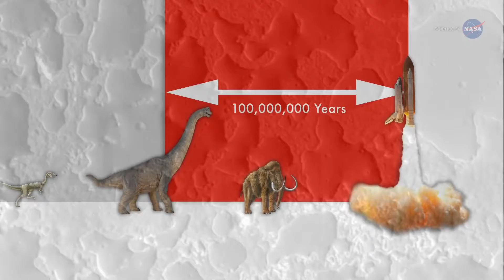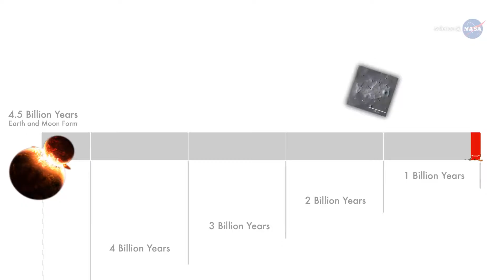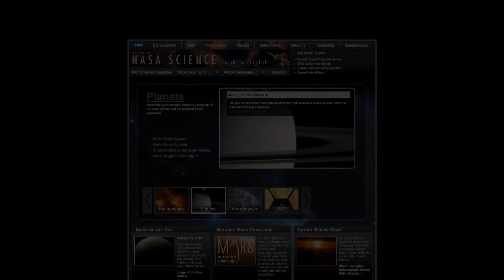Young Volcanoes on the Moon - Science at NASA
The geology of the Moon (sometimes called selenology, although the latter term can refer more generally to "lunar science") is quite different from that of Earth. The Moon lacks a significant atmosphere, which eliminates erosion due to weather; it does not have any form of plate tectonics, it has a lower gravity, and because of its small size, it cooled more rapidly. The complex geomorphology of the lunar surface has been formed by a combination of processes, especially impact cratering and volcanism. The Moon is a differentiated body, with a crust, mantle, and core.

Geological studies of the Moon are based on a combination of Earth-based telescope observations, measurements from orbiting spacecraft, lunar samples, and geophysical data. Six locations were sampled directly during the manned Apollo program landings from 1969 to 1972, which returned 380.96 kilograms (839.9 lb) of lunar rock and soil to Earth. In addition, three robotic Soviet Luna spacecraft returned another 326 grams (11.5 oz) from 1970 to 1976. The Moon is the only extraterrestrial body for which we have samples with a known geologic context. A handful of lunar meteorites have been recognized on Earth, though their source craters on the Moon are unknown. A substantial portion of the lunar surface has not been explored, and a number of geological questions remain unanswered.

The major products of volcanic processes on the Moon are evident to Earth-bound observers in the form of the lunar maria. These are large flows of basaltic lava that correspond to low-albedo surfaces covering nearly a third of the near side. Only a few percent of the farside has been affected by mare volcanism. Even before the Apollo missions confirmed it, most scientists already thought that the maria are lava-filled plains, because they have lava flow patterns and collapses attributed to lava tubes.

The ages of the mare basalts have been determined both by direct radiometric dating and by the technique of crater counting. The oldest radiometric ages are about 4.2 Ga, whereas the youngest ages determined from crater counting are about 1 Ga (1 Ga = 1 billion years). Volumetrically, most of the mare formed between about 3 and 3.5 Ga before present. The youngest lavas erupted within Oceanus Procellarum, whereas some of the oldest appear to be located on the farside. The maria are clearly younger than the surrounding highlands given their lower density of impact craters.

A large portion of maria erupted within, or flowed into, the low-lying impact basins on the lunar nearside. However, it is unlikely that a causal relationship exists between the impact event and mare volcanism because the impact basins are much older (by about 500 million years) than the mare fill. Furthermore, Oceanus Procellarum, which is the largest expanse of mare volcanism on the Moon, does not correspond to any known impact basin. It is commonly suggested that the reason the mare only erupted on the nearside is that the nearside crust is thinner than the farside. Although variations in the crustal thickness might act to modulate the amount of magma that ultimately reaches the surface, this hypothesis does not explain why the farside South Pole-Aitken basin, whose crust is thinner than Oceanus Procellarum, was only modestly filled by volcanic products.

Another type of deposit associated with the maria, although it also covers the highland areas, are the "dark mantle" deposits. These deposits cannot be seen with the naked eye, but they can be seen in images taken from telescopes or orbiting spacecraft. Before the Apollo missions, scientists believed that they were deposits produced by pyroclastic eruptions. Some deposits appear to be associated with dark elongated ash cones, reinforcing the idea of pyroclasts. The existence of pyroclastic eruptions was later confirmed by the discovery of glass spherules similar to those found in pyroclastic eruptions here on Earth.

Many of the lunar basalts contain small holes called vesicles, which were formed by gas bubbles exsolving from the magma at the vacuum conditions encountered at the surface. It is not known with certainty which gases escaped these rocks, but carbon monoxide is one candidate.

The samples of pyroclastic glasses are of green, yellow, and red tints. The difference in color indicates the concentration of titanium that the rock has, with the green particles having the lowest concentrations (about 1%), and red particles having the highest concentrations (up to 14%, much more than the basalts with the highest concentrations).